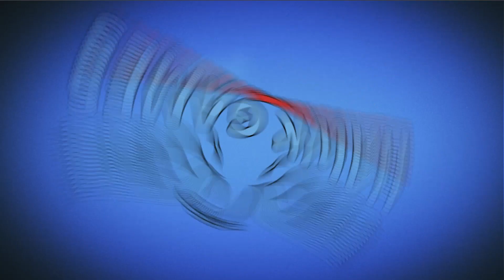Pin Rescue Level 225 & 226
Is this a "rescue cut" game? Or a "save the girl" game? As you can see, this is a free puzzle game that extracts interesting gameplay from many popular games and adds popular puzzles and pin-pull gameplay on this basis.

~~ Hawk Games